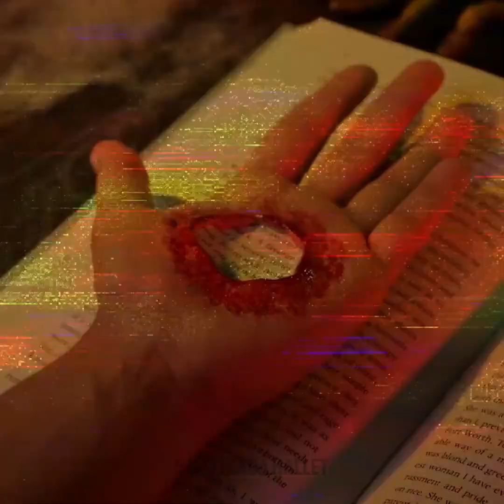CADILAR BAYRAMI PARTİSİNE HAZIRLANIN || EFEKT MAKYAJI VE KENDİN YAP TARZINDA CADILAR BAYRAMI SÜSLERİ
Cadılar Bayramı makyaj fikirleri ve harika dönüşümler!

ZAMAN BİLGİLERİ:
0:10 - Sahte kanlı kalp makyajı
0:43 - Cadı makyajı
1:28 - Sahte parmak tüyosu
1:41 - Korkunç bir kostüm fikri
4:00 - Sahte yara